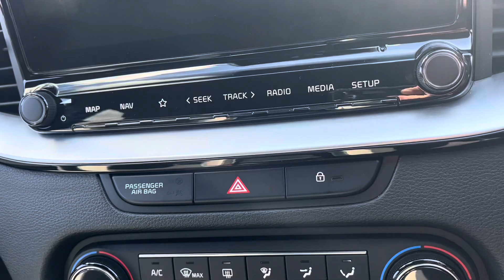KIA CEED GT-LINE ISG